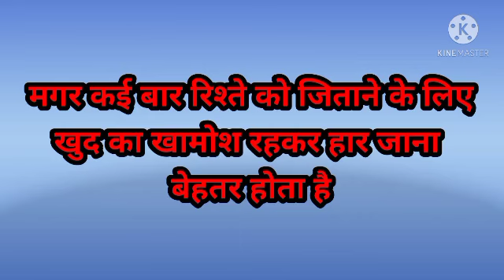motivational status sunil sahu